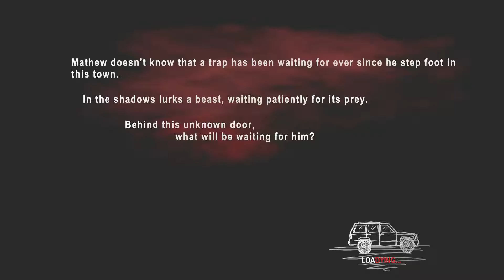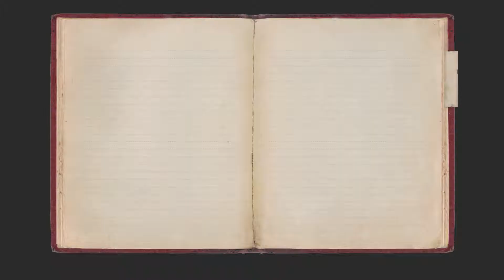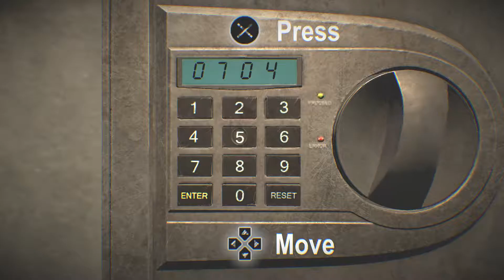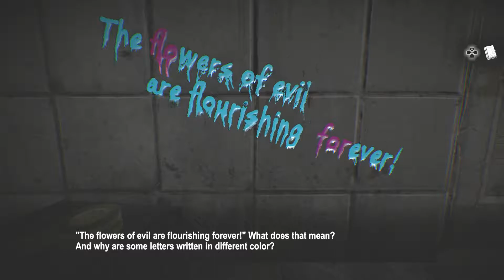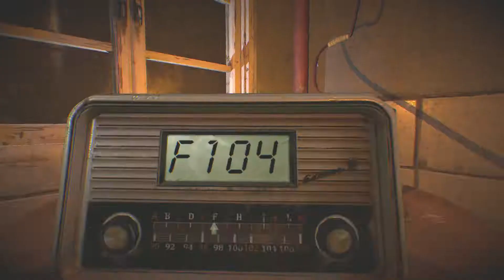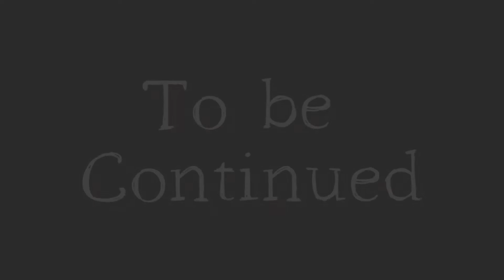Dying: Reborn Gameplay Walkthrough (PART 2: Locked Up)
dying reborn gameplay walkthrough